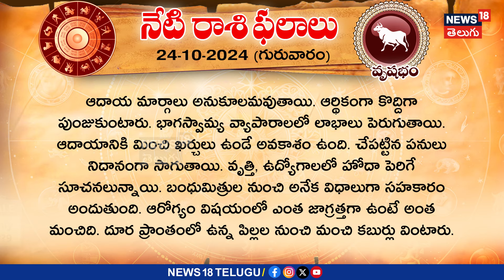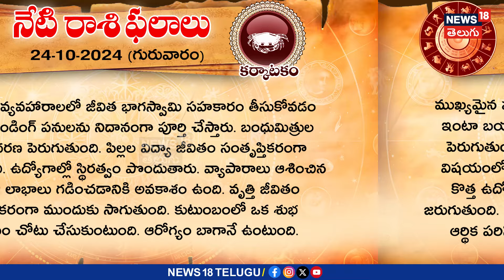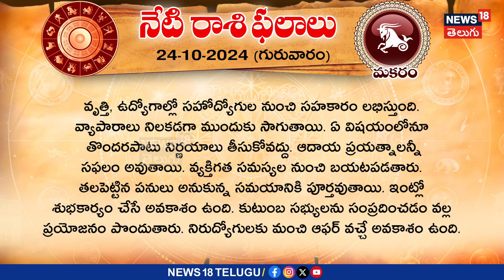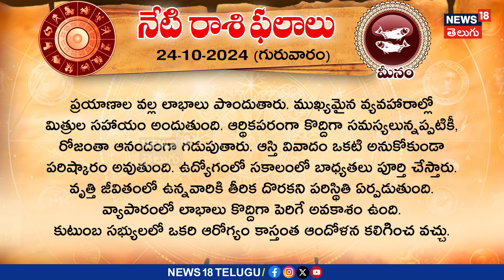Horoscope in Telugu | Rasi Phalalu in Telugu | 24th October 2024 Thursday | N18V